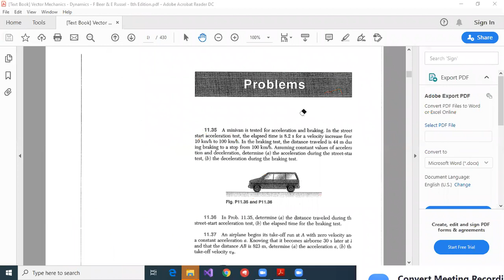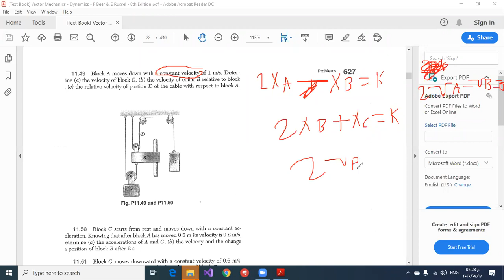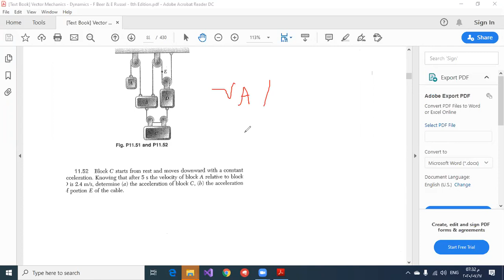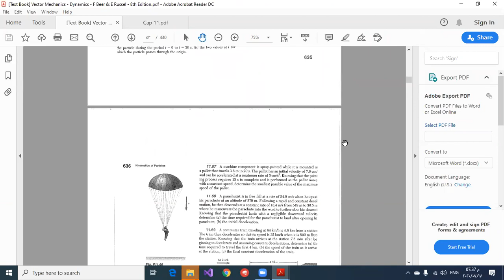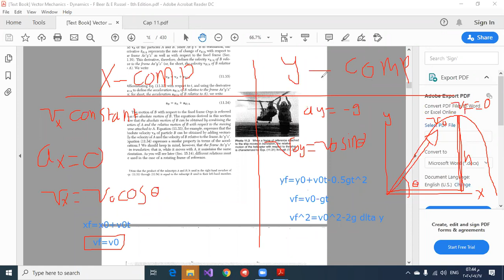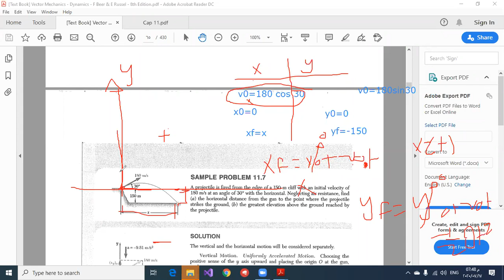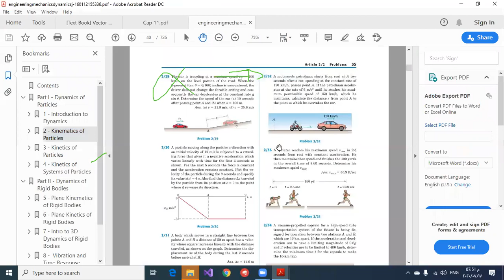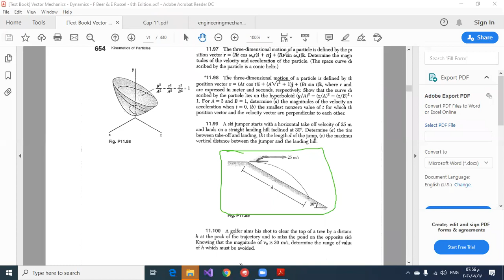داينمك جزء ثالث